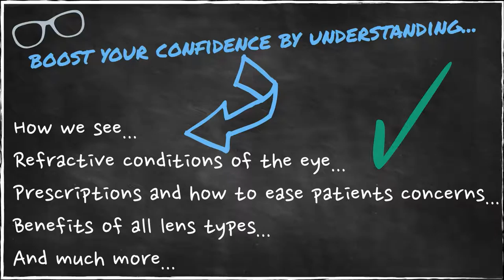The World of Optics